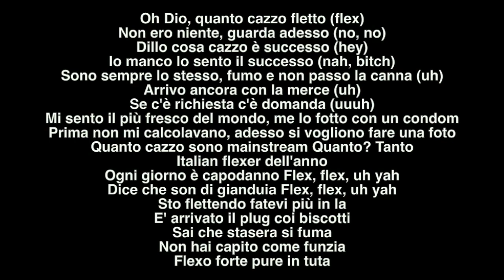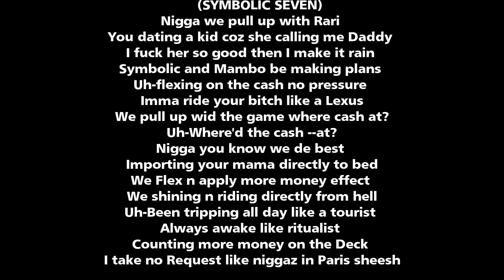MAMBOLOSCO - Guarda Come Flexo 2 Remix feat. Symbolic Seven (Prod. NΛRDI) [Official Lyric Video]